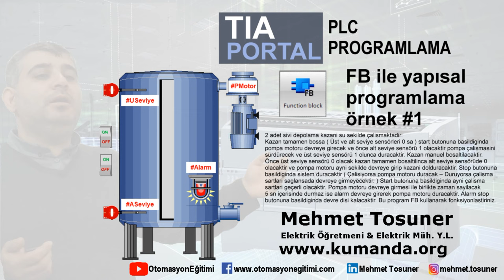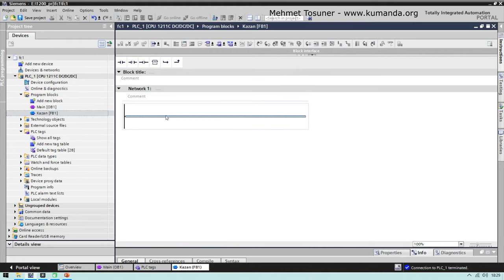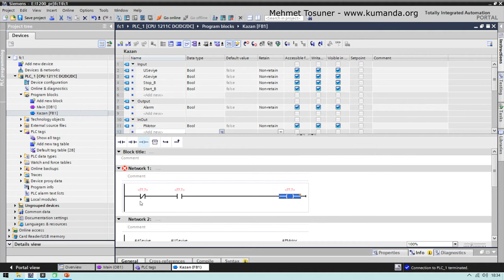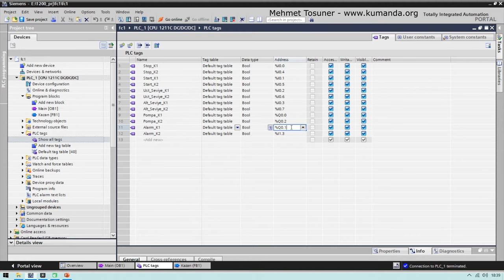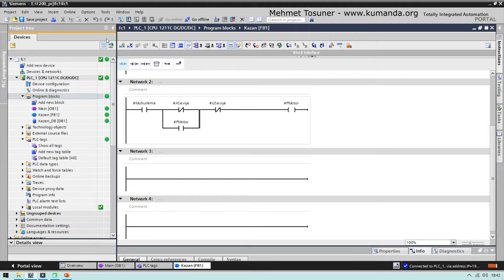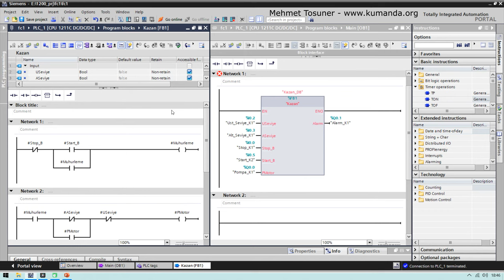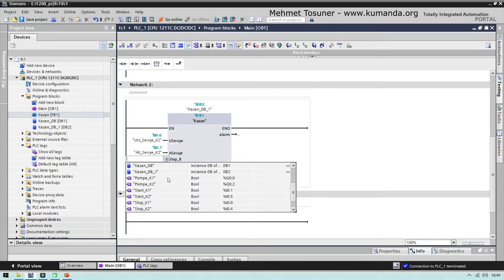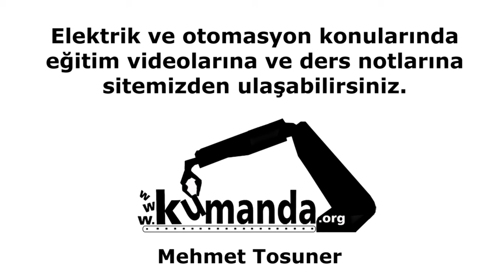Tia Portal FB ile yapısal programlama örnek #1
2 adet sıvı depolama kazanı şu şekilde çalışmaktadır:
Kazan tamamen boşsa ( Üst ve alt seviye sensörleri 0 sa ) start butonuna basıldığında pompa motoru devreye girecek ve önce alt seviye sensörü 1 olacaktır pompa çalışmasını sürdürecek ve üst seviye sensörü 1 olunca duracaktır. Kazan manuel boşaltılacaktır. Önce üst seviye sensörü 0 olacak kazan tamamen boşaltılınca alt seviye sensörüde 0 olacaktır ve pompa motoru aynı şekilde devreye girip kazanı dolduracaktır. Stop butonuna basıldığında sistem duracaktır ( Çalışıyorsa pompa motoru duracak – Duruyorsa çalışma şartları sağlansada devreye girmeyecektir. ) Start butonuna basıldığında aynı çalışma şartları geçerli olacaktır. Pompa motoru devreye girmesi ile birlikte zaman sayılacak 5 sn içerisinde durmaz ise alarm devreye girerek pompa motoru duracaktır. Alarm stop butonuna basıldığında devre dışı kalacaktır. Bu program FB kullanarak fonksiyonlaştırınız.